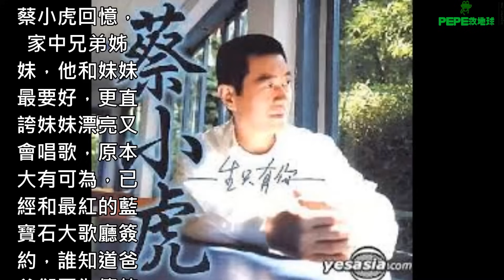蔡小虎含淚送「最愛的她」最後一程！他揭6年傷痛：「當時她拉著我的手，要我好好照顧子女 」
「豬肉王子」蔡小虎出道27年，32歲因緣際會下，參加五燈獎驚艷眾人，順利出道後唱紅不少經典歌曲，像是《心所愛的人》、《春夏秋冬》等，到現在仍是很多粉絲到KTV比點神曲之一。